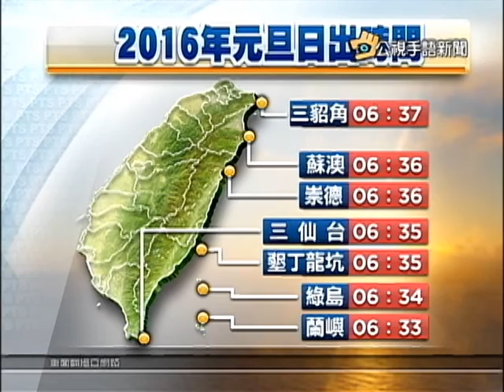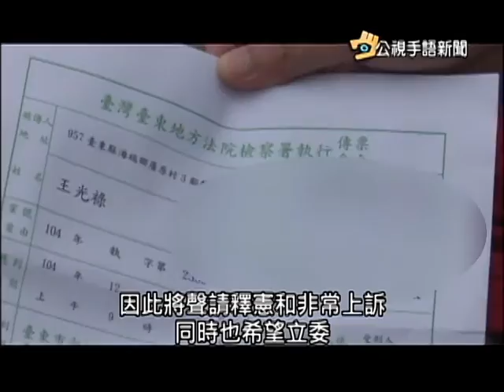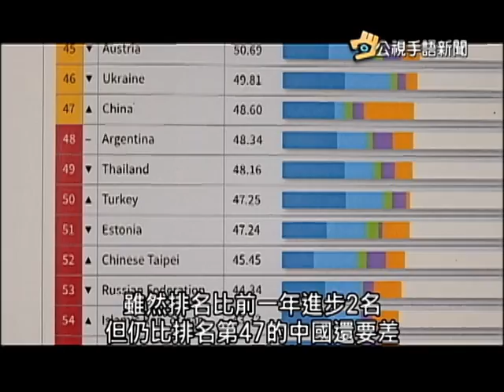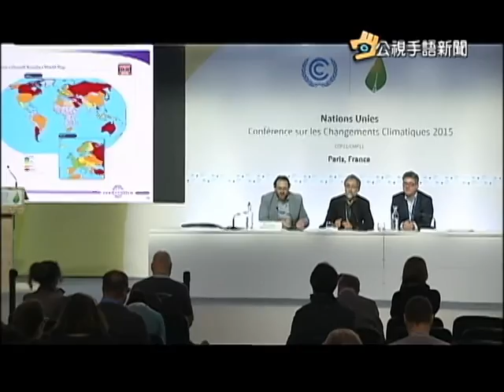20151210 公視手語新聞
20151210 公視手語新聞
元旦迎曙光 外島:蘭嶼.本島:三仙台與墾丁
布農人打獵遭判刑將入監 民間聲援
全球減碳排名 台灣倒數第十.落後對岸
小六資源班突破自我 雪山攻頂成功